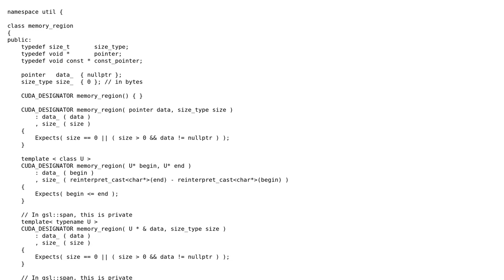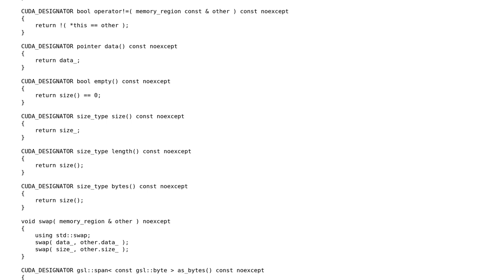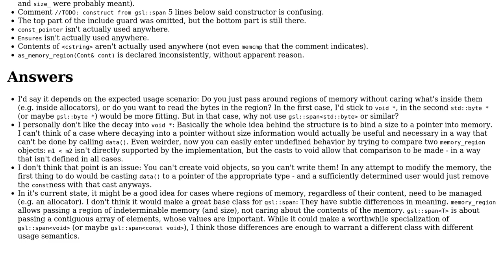Code Review: Memory region - an untyped version of span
With thanks & praise to God, and with thanks to the many people who have made this project possible! | Content (except music & images) licensed under CC BY-SA | Music | Images & others | With thanks to user Jamal user hoffmale user einpoklum and the Stack Exchange Network Trademarks are property of their respective owners. You are responsible for your own actions.